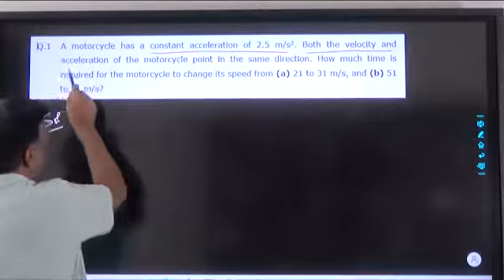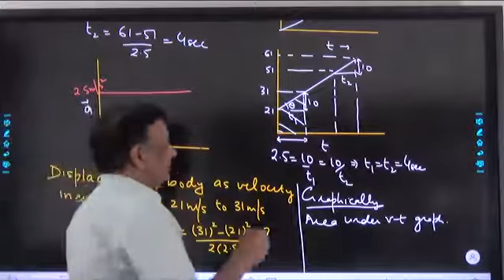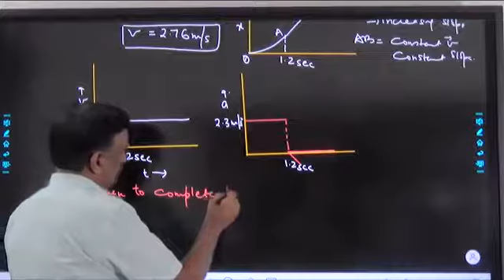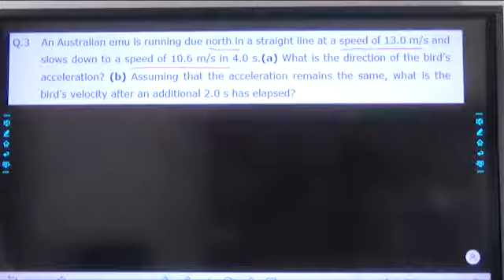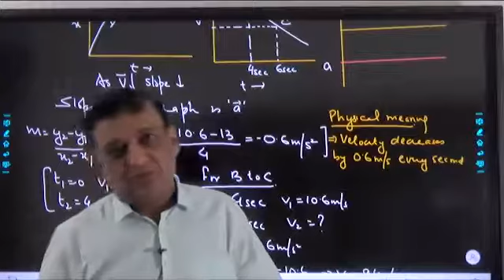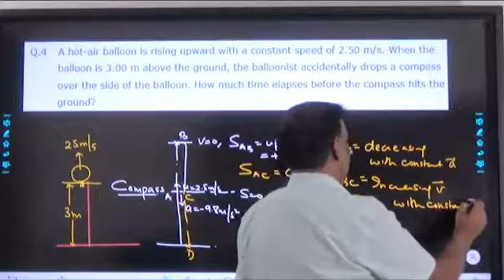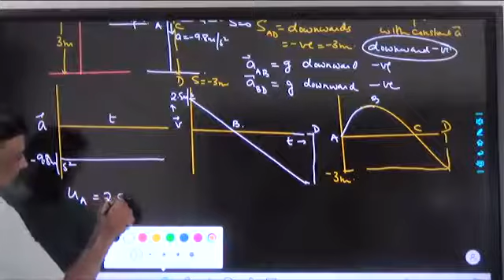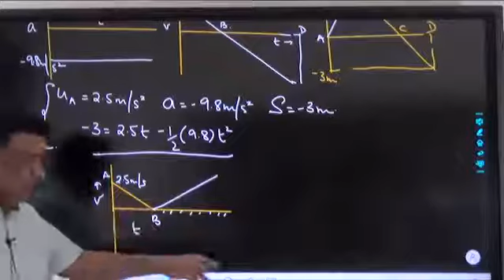Motion In Straight Line Class XI |Numericals | Graphs | Equation of Motion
Motion In a Straight line class xi, Graphical method of solving numerical, equation of motion to solve numerical, position-time graph, velocity-time graph, acceleration time graph
Link To PDF Of Board